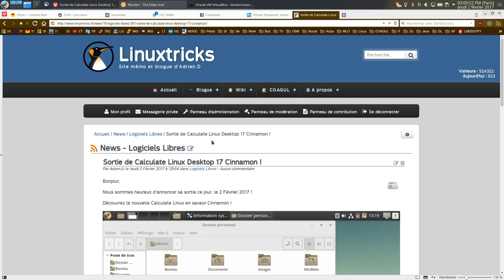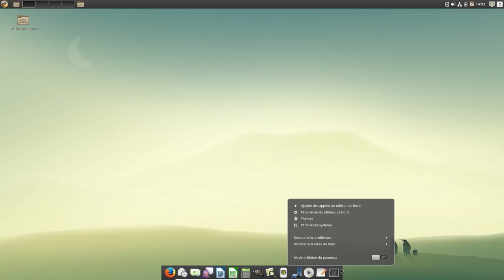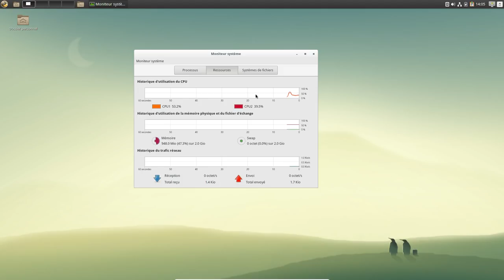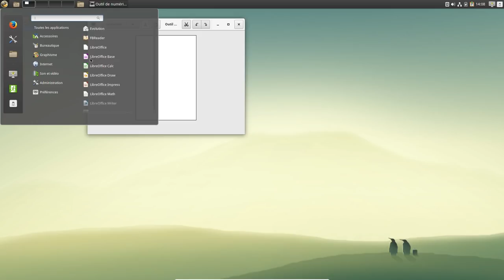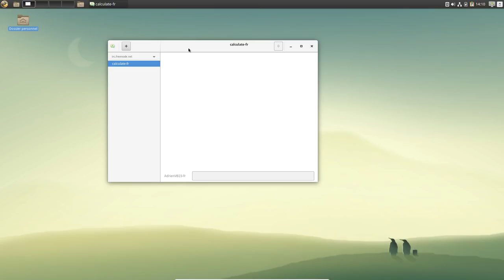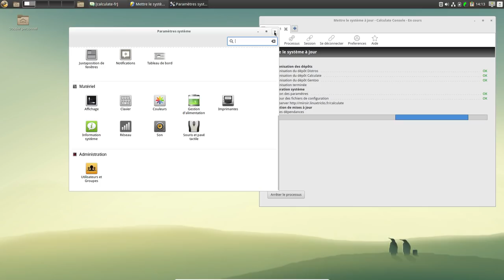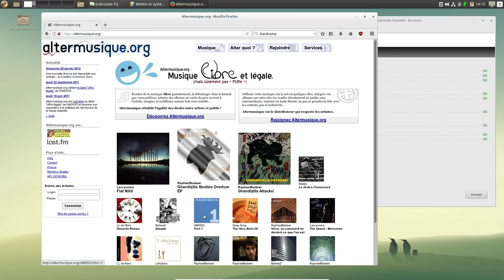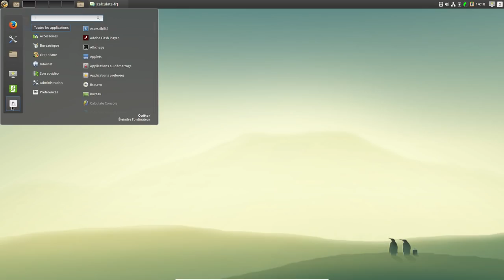Sortie de Calculate Linux Desktop 17 Cinnamon !